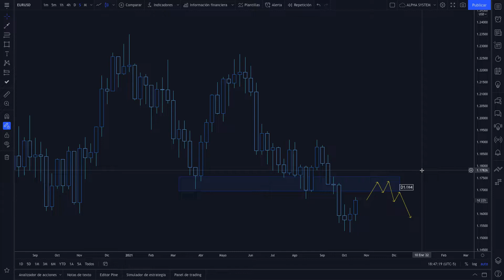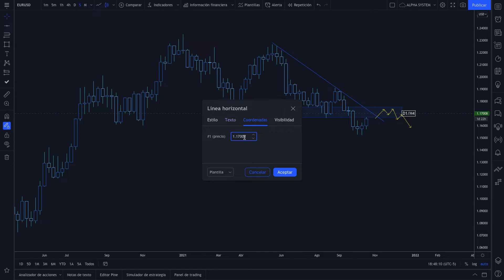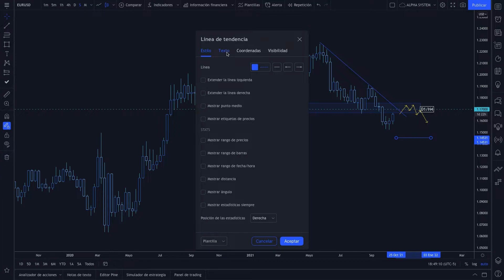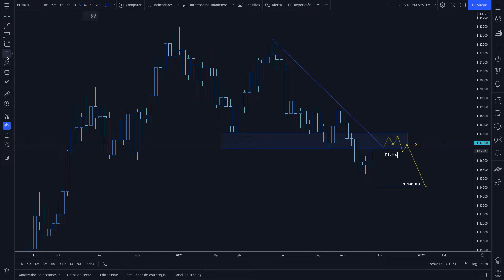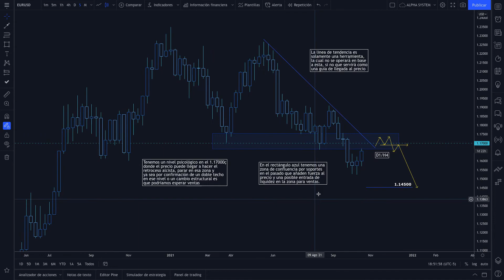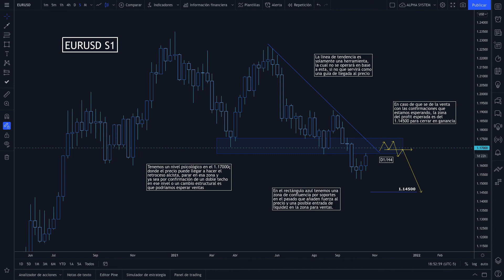EURUSD ALPHA SYSTEM #18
Podcast: Podcast de Picadeus